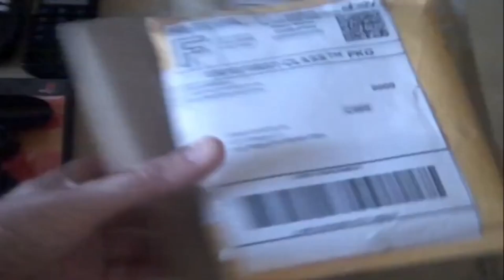Da Package (Episode 27)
Welcome to episode 27 of Da Package. Enjoy!! ^_^